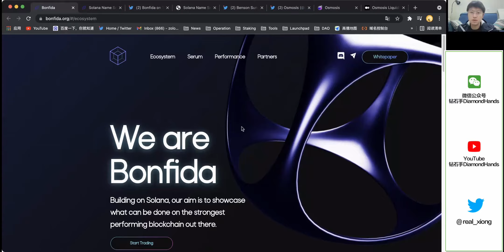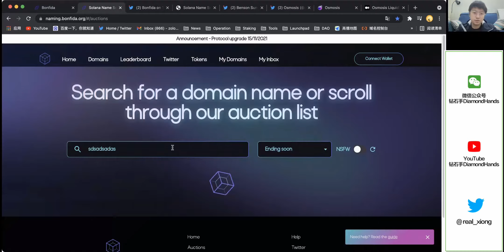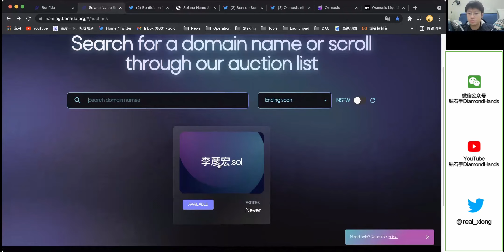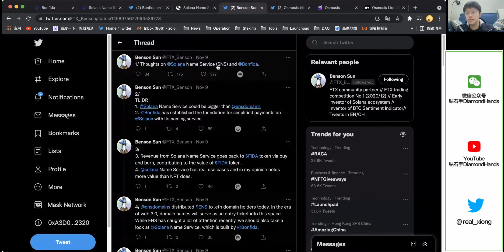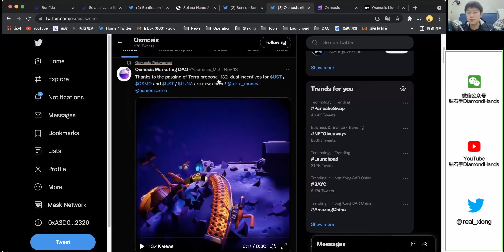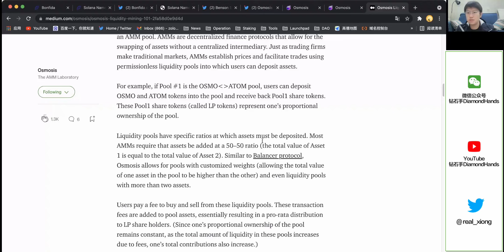钻石速递｜FIDA bonfida solana域名升级 FIDA osmosis OSMO cosmos流动性增强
您还可以在这里找到我们：
推特：@real_xiong
微信公众号：钻石手DiamondHands
哔哩哔哩：钻石手DiamondHands

钻石手，一个关注价值项目的朋友